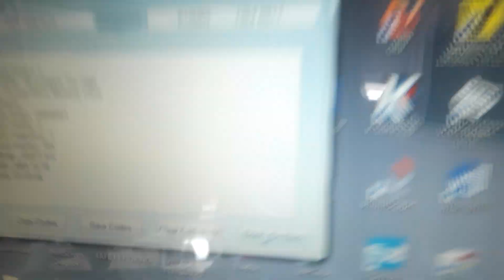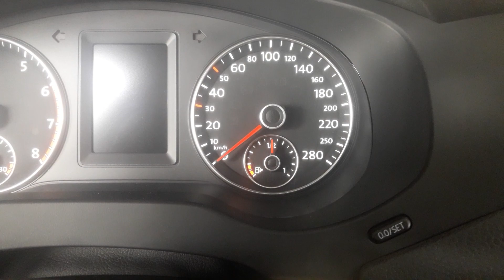JETTA NÃO MARCA COMBUSTÍVEL TESTE NO PAINEL